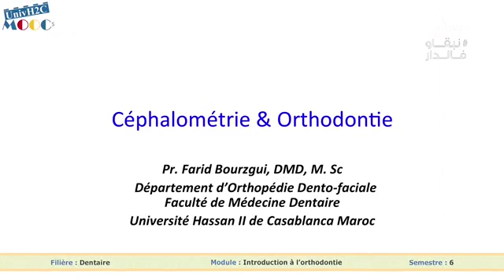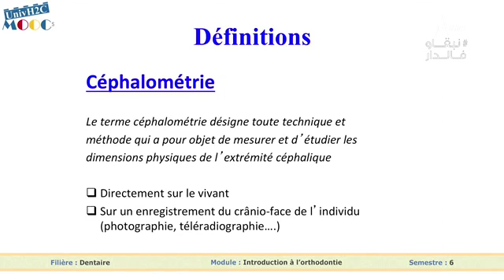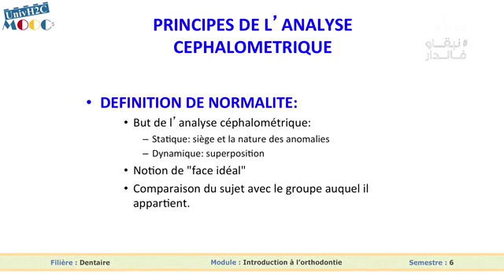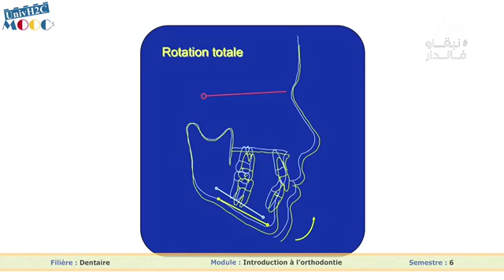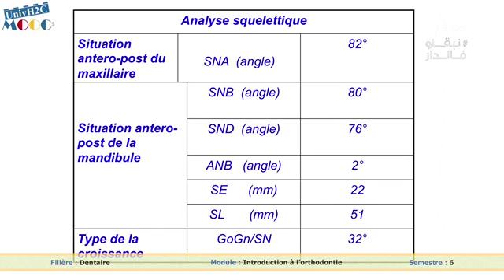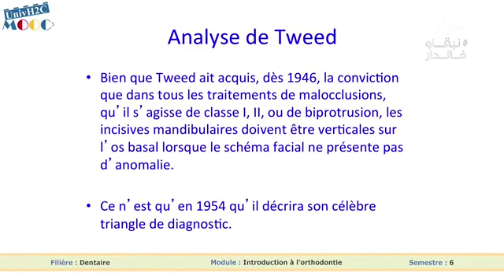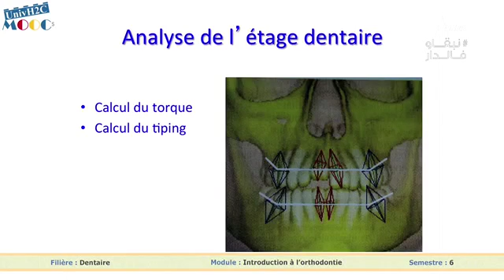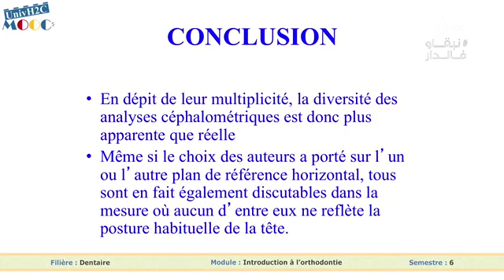Introduction À L'orthodontie P3 21 Mai